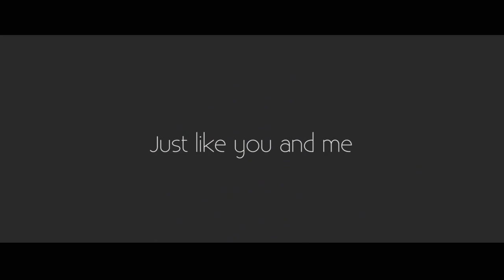Refuge for The Refugees | Trailer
"Using our education to give the gift of education to those who can't have it. This is more than an idea, it is more than a project. It is our life, something we believe in; something we are investing our time & efforts into & we hope that you will too. " - Heidy and Andrea, Founders of Refuge for the Refugees.

This is an upcoming project for The Userguide Films, which will be launched in the coming months. We truly believe that education is free and everyone has that basic right. RFTR have been fighting for that right for the refugees that are coming in from Myanmar. Their commitment is to raise awareness of the current state of refugees in Malaysia and they are starting small by providing education and care for refugee children that do not have access to that basic right of learning.